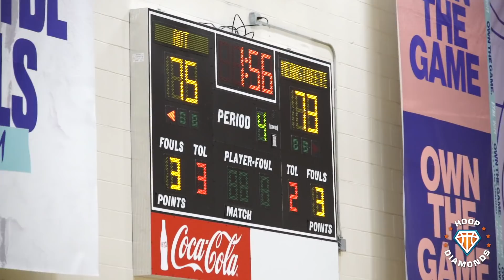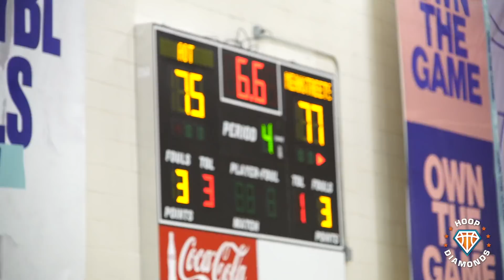SHARIFE COOPER vs DJ STEWARD EPIC OVERTIME MATCHUP AT PEACH JAM!! | AOT vs Chicago Meanstreets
Here's Sharife Cooper & BJ Boston leading AOT versus DJ Steward, Ahron Ulis and Chicago Meanstreets at the 2019 Nike Peach Jam.